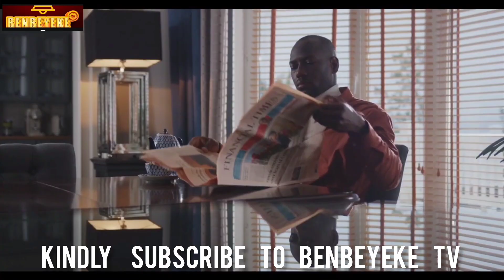OJU ORUN NI MO TI GBO PE KI N LO BO ARA (NAKED) FUN TINUBU L'ETI OKUN // ATIKU LOUN YOO TA REFINARY